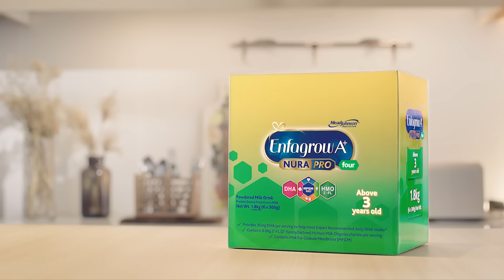Clinically proven to help give HIGHER IQ & EQ - Enfagrow A+ Four NuraPro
Enfagrow A+ Four Nurapro is clinically proven to help give your child higher IQ and EQ for a brighter future (vs. milk without MFGM and with proper nutrition and stimulation).

ASC Ref Code M0239P052923E